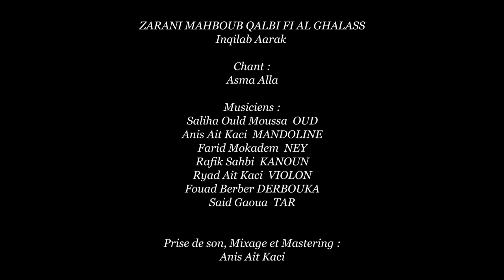Esma alla inkilab aaraq "زارني محبوب قلبي في الغلس " أسماء علا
Vidéo hommage au défunt  Khireddine Sahbi et mon maître Smain Hini

Musiciens :
Saliha Oud
Anis Ait Kaci
Riyad Ait Kaci
Rafik Sahbi
Farid Mokeddem
Said Gaoua
Fouad Berber

Cadrage :
Amrani Mouhamed
Mezouar Islem
Khaled Benrejdal

Prise de son et mixage : Ait Kaci anis

Réalisation et montage : mouhamed amrani